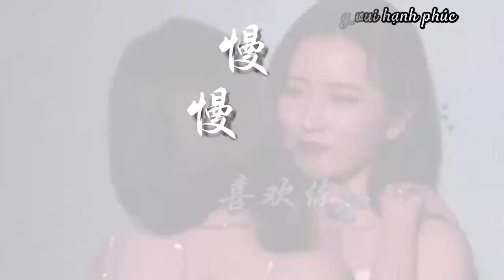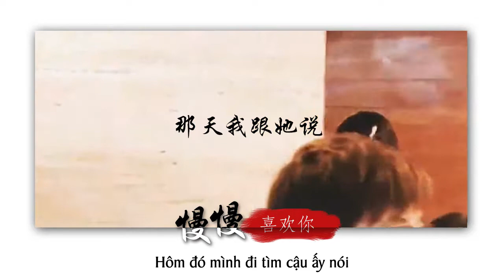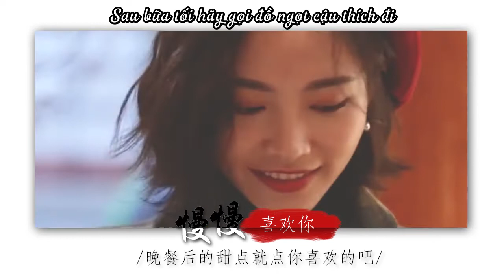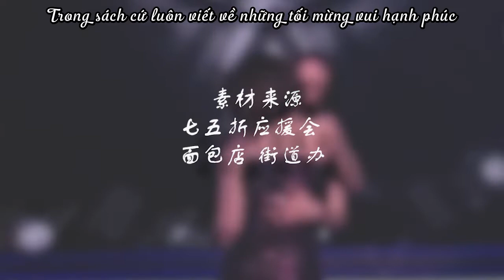[VIETSUB]【FMV Thất Ngũ Chiết - Ngô Triết Hàm x Hứa Giai Kỳ】- 《Chầm Chậm Thích Cậu》 Mạc Văn Úy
Video được phụ đề dưới sự cho phép của tác giả. Vui lòng không re-up.
Thank 小秃子上的呆毛 for your permission. ❤

Dịch và Phụ đề: Phanh